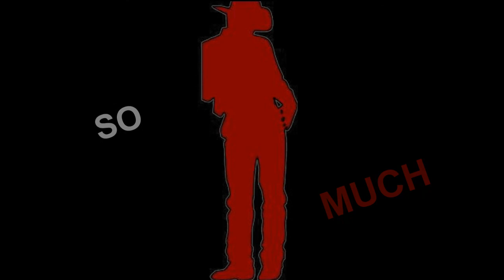SO MUCH COUNTRY LINE DANCE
Ball a Bescano - 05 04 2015